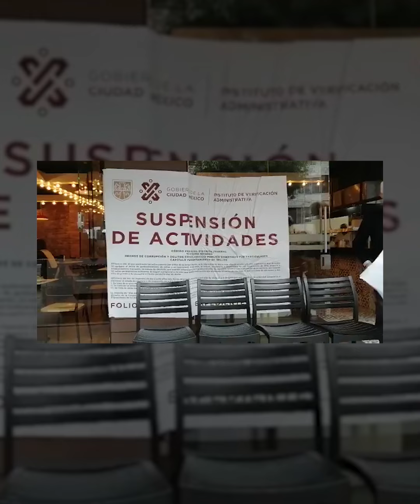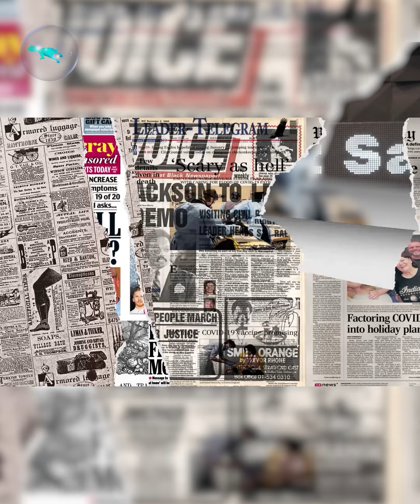El hijo de este cr*minal quiere gobernar la CDMX